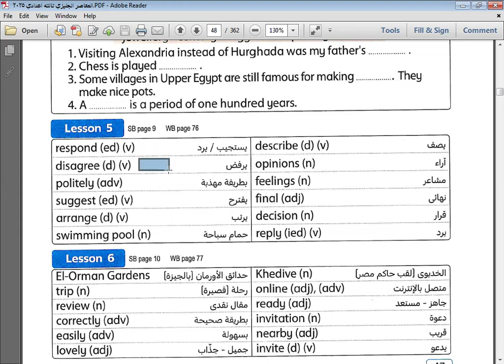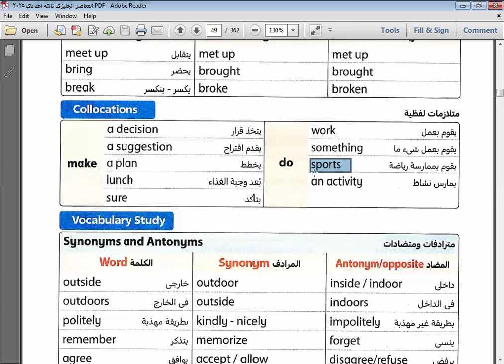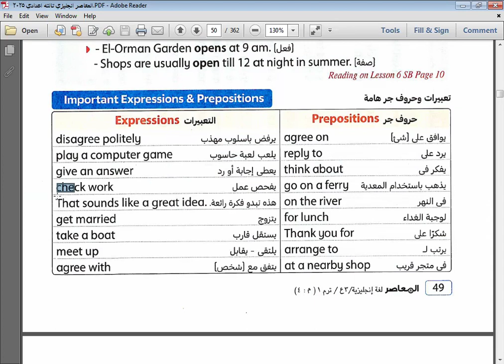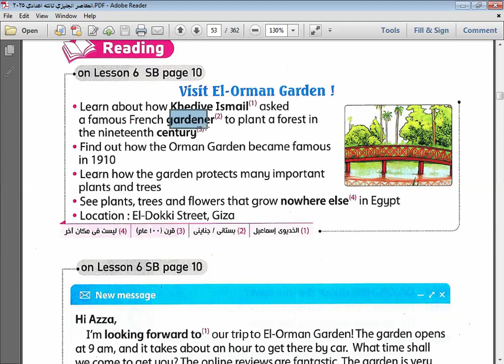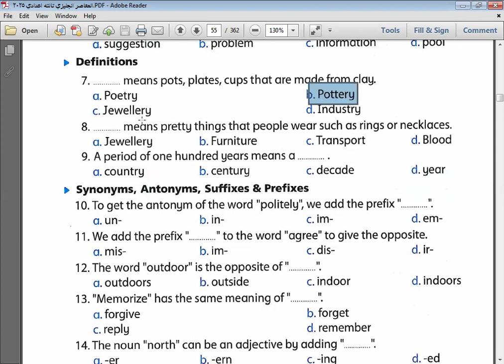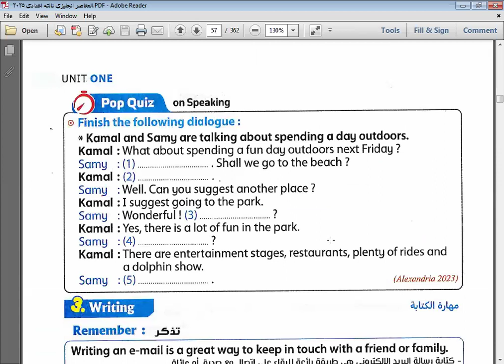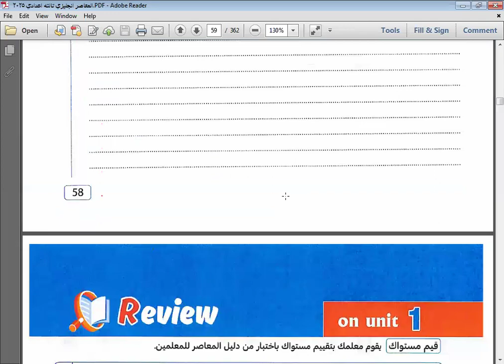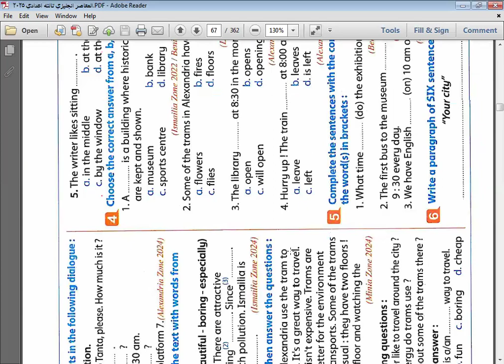الحصة الثالثة جزء ثاني الثالث الاعدادي 2025